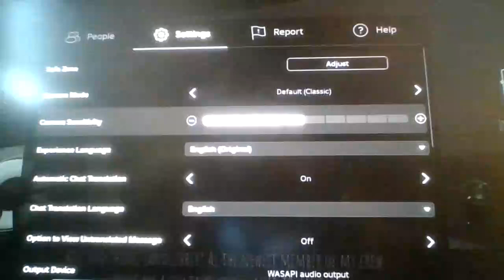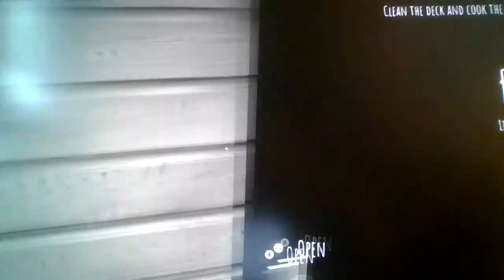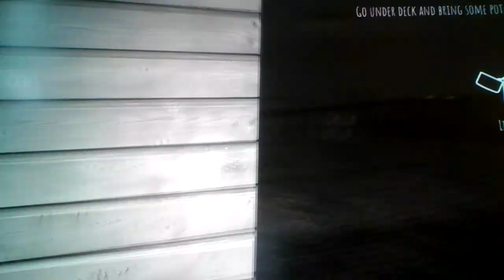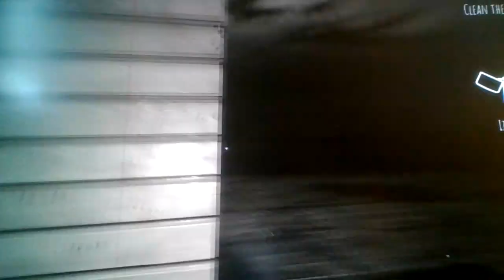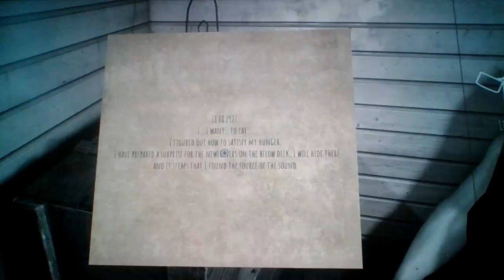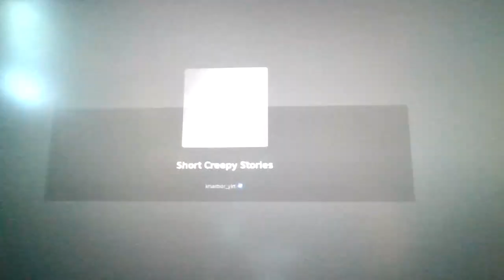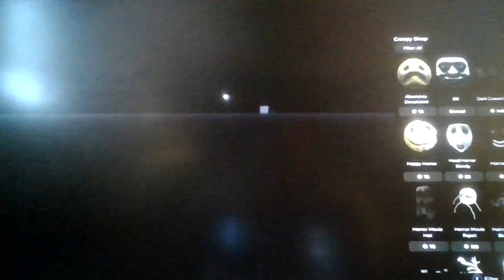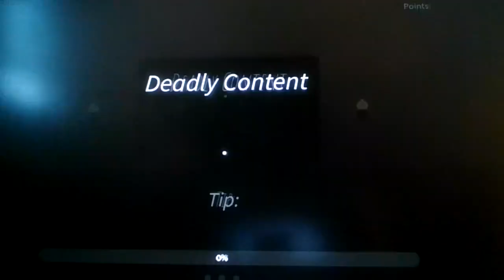Roblox Short Creepy Stories!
Instead of Short and Creepy, it's Long and Scary...

Roblox Gameplay, PPS Videos, etc, will be uploaded on this channel at 8:30AM, 12:30PM, and 8:30PM